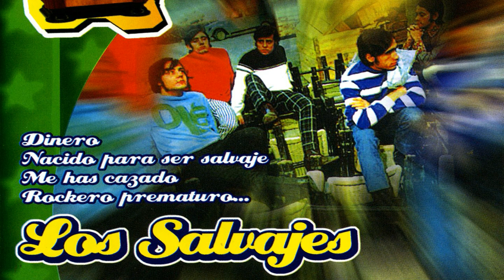Los salvajes - Pioneros del Pop Rock Español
Los Salvajes es una banda de rock española de Barcelona fundada en 1962, unos de los pioneros del pop rock español. Quizá su tema más conocido sea el mítico "Nacido para ser salvaje".

Dinero
Nacido para ser Salvaje
Me has Cazado
Rockero Prematuro
Dame lo que Tienes
Cosa Salvaje
Buenos Tiempos
Toco la Guitarra Canto mis Canciones
Lola Lola
Soy Asi
Una Chica ComoTu
Que Alguien Me Ayude
Corre Corre
La Chica de mi Calle

En Divucsa Music encontrarás las canciones más inolvidables de la música en español de los años 50, 60, 70 y 80, en todos los géneros más populares de esa época, como son las baladas, la música romántica, el pop rock, la rumba, el flamenco, la copla o la canción española.